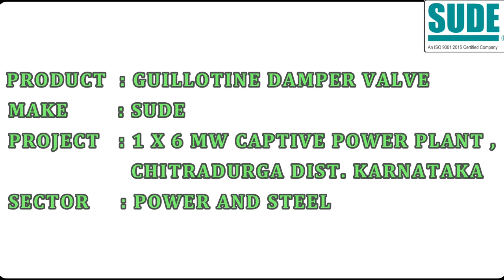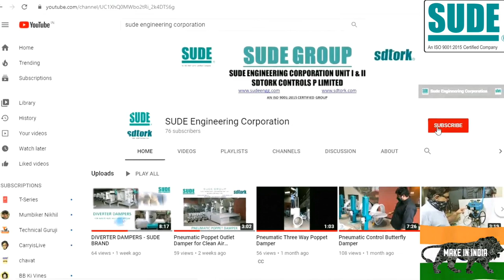ELECTRIC ACTUATED GUILLOTINE DAMPER VALVE - FOR POWER & STEEL INDUSTRIES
Welcome friends to our YOUTUBE channel !!!

We take this opportunity to introduced our self, we at SUDE Bangalore since its establishment in 1989 are positioning ourselves as a ‘Specialized Company for Automated valves’ used in Process Industries and also required in all sectors of Industries in the world. In 1989 SUDE has developed with his vision who is a technocrat in Valve Automation Industry and initially started with smaller automation and later on turned to be a System Integrator in Valve Industry along with the manufacturing of Dampers [from smallest to heavy duty] having a SSI unit at Pune, and manufacturing Electrical Actuator under the brand name of Sdtork also located at Pune and manufacturing Basis Weight valve under the brand name of Kriss Instrumentation located in Bangalore.

We try to maximize the customer satisfaction on the stand point of our customers, by corresponding to demands from various customers and developing application. It creates means of offering the stable product, flexible service to adapt and exceed our customer’s demand. SUDE, a people company, we don’t just sell product; we sell technology and the value addition to the end user. We can also design valves known as ‘Custom Made Valves’ to meet customer specific requirement and operation parameters.

The essential business of SUDE is in Valve Automation and distribution of Fluid flow control equipment. SUDE has also realized that one of the most important keys to meeting customer needs is a comprehensive offering of Valves and Actuation to service the ever increasing demand for ‘Automated Process Control’, ‘Dedicated to support the customers valve automation needs’ – from technical assistance in the specification phase, through manufacturing and testing and to on time delivery.

Our philosophy as a company has been always distinguished by the quality of our products and the service to our customers i.e by combining high quality products, field and design experience, SUDE is able to satisfy all the customers and market expectations by offering reliable, flexible and customized solutions together with a qualified service.